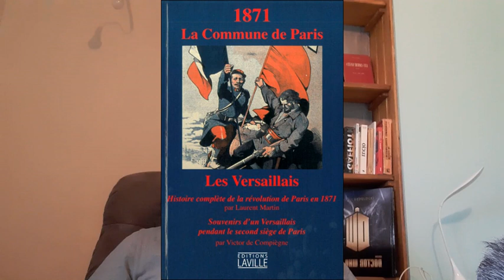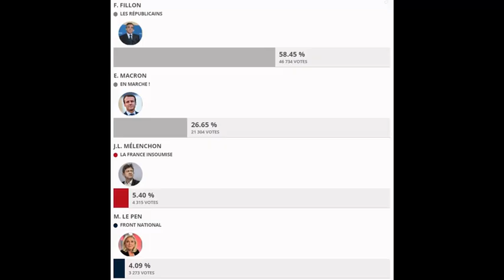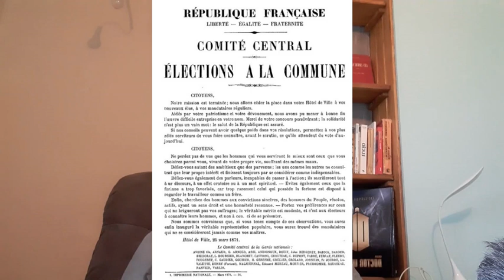Histoire d'apprendre : La Semaine sanglante.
Sources :
Tombs Robert. Victimes et bourreaux de la Semaine sanglante. In: 1848. Révolutions et mutations au XIXe siècle, Numéro 10, 1994. Le silence au XIXe siècle. pp. 81-96.

Lagana Marc, « Un peuple révolutionnaire : la Commune de Paris 1871 », Cahiers Bruxellois – Brusselse Cahiers, 2018/1 (L), p. 175-198.

Camille Pelletan, La semaine de mai, Paris, M. Dreyfous, 1880, 1 vol. (VIII-412 p.)

Prosper-Olivier Lissagaray, Histoire de la Commune de 1871, La Découverte, 2004 (réimpr. 1896 (étendue)) (1re éd. 1876), 526 p.

Prosper-Olivier Lissagaray, Les huit journées de mai derrière les barricades, Bruxelles, bureau du Petit journal, 1871, 1 vol. (VIII-324 p.) ; in-16

Sidonie VERHAEGHE, « « Les victimes furent sans nom et sans nombre ». Louise Michel et la mémoire des morts de la Commune de Paris », Mots. Les langages du politique

Wikipédia